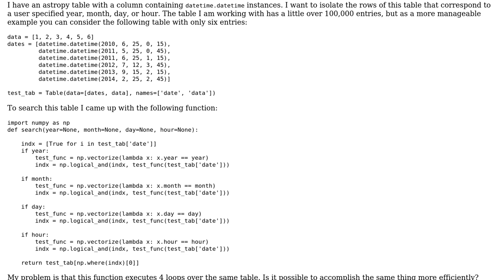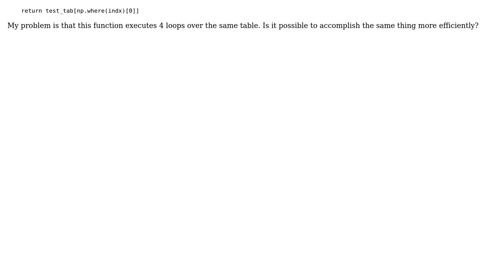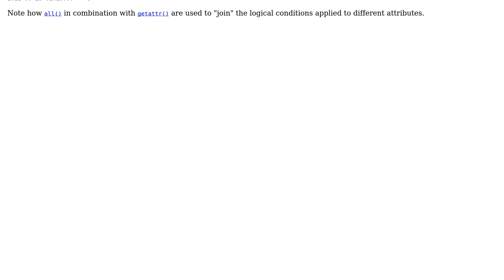Code Review: Search table without repetitive for loops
With thanks & praise to God, and with thanks to the many people who have made this project possible! You are responsible for your own actions.